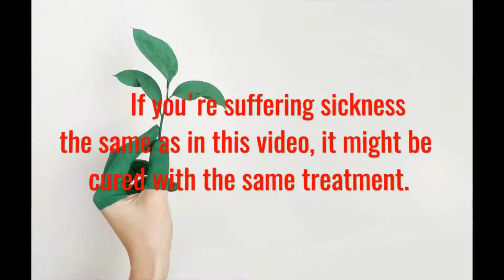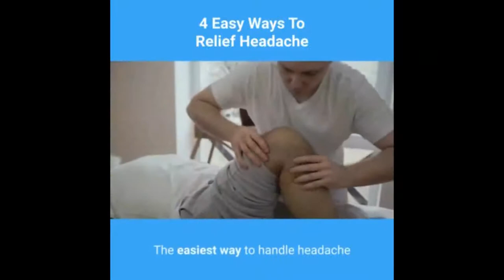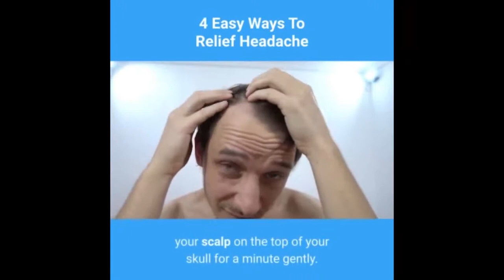4 Ways to relief headache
Acknowledgement:
#4 WaysToReliefHeadache